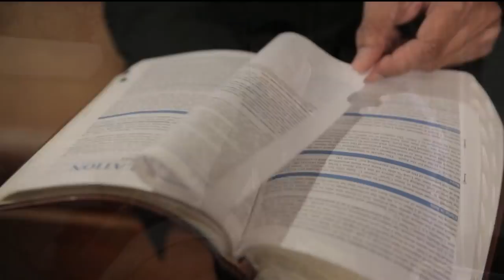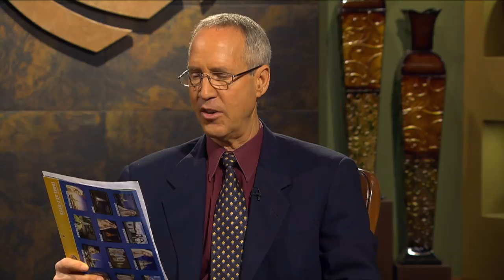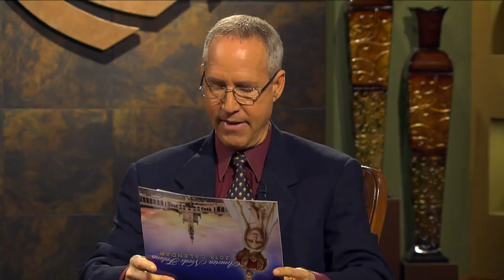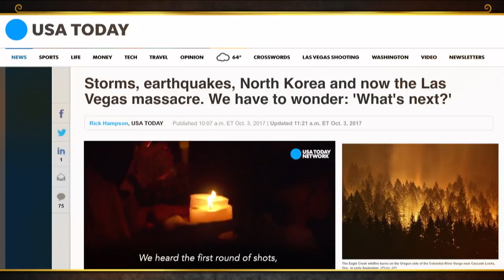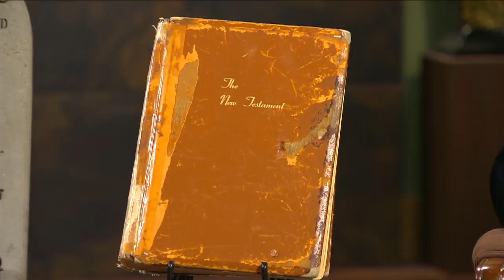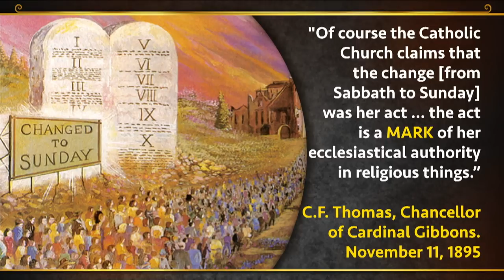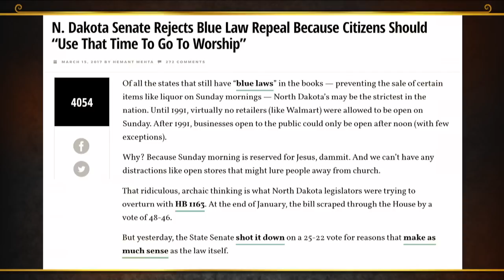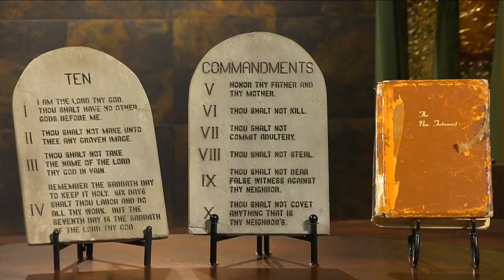3ABN Today Live: 500 Years From Luther and Earth's Final Crisis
**THE 5 FOR $5.00 OFFER EXPIRED ON JANUARY 1, 2018**

500 Years From Luther and Earth's Final Crisis - 3ABN host Shelley Quinn interviews Pastor Steve Wohlberg about the 500-year anniversary of the Protestant Reformation and the End Times. Subjects covered include Martin Luther’s view of salvation by grace and the Antichrist, Protestants now seeking unity with Catholics, deadly disasters, the Ten Commandments, the mark of the beast, God’s final “Reformation” movement today, and the infinite love of Jesus Christ who died on a cruel cross to save us all from our sins.